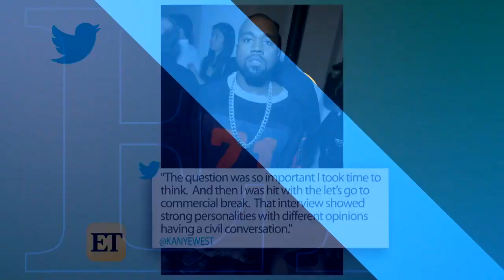Kanye West Says He 'Would Smash' Kim Kardashian's Sisters in New Song XTCY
The 41-year-old rapper also explains his silence when asked about Donald Trump during his appearance on 'Jimmy Kimmel Live.'